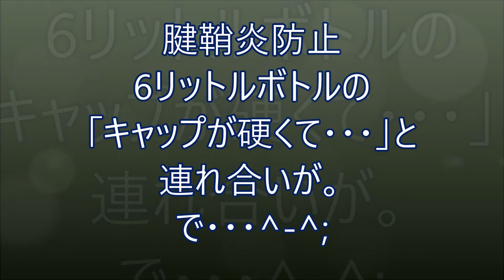コルク栓細工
6リットル入りのペットボトルの栓がかたくて、「手首や指が痛くて・・・」と連れ合いが。　　で、即またまたコルク栓の出番！^-^